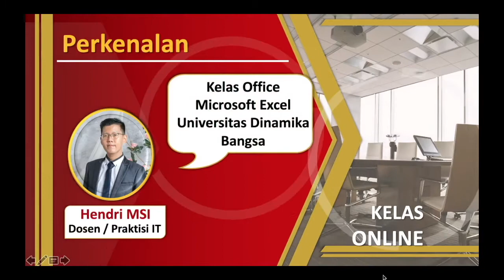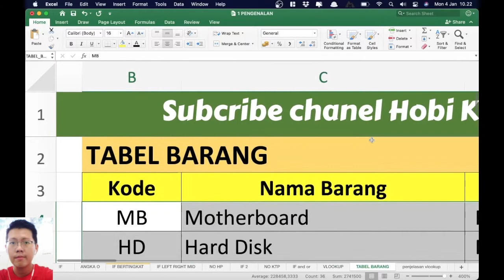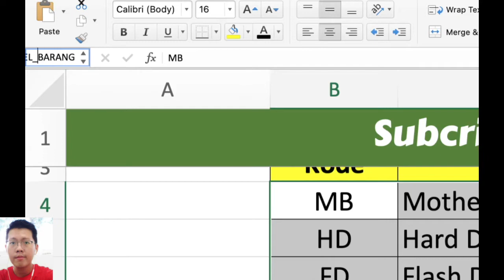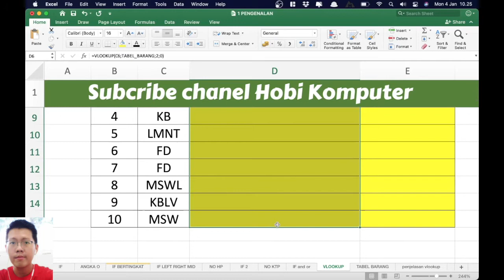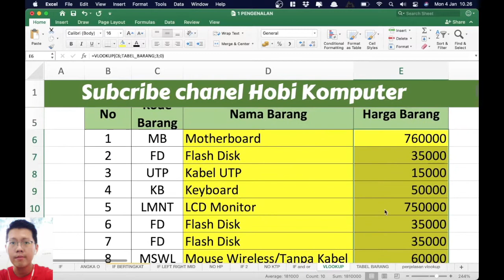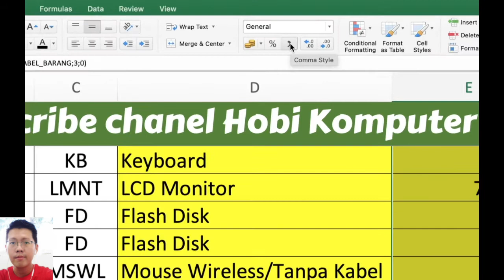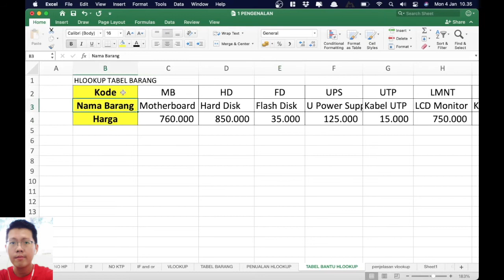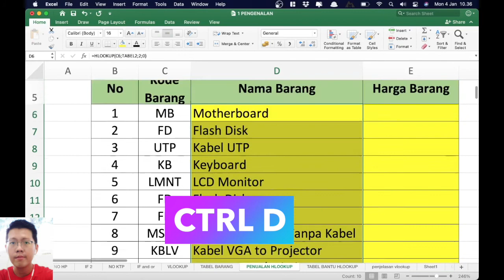TUTORIAL RUMUS EXCEL VLOOKUP DAN HLOOKUP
Video ini tentang TUTORIAL RUMUS EXCEL VLOOKUP DAN HLOOKUP. Tutorial Dasar rumus vlookup dan hlookup pada microsoft excel sangat diperlukan untuk mendapatkan data yang ingin dicari.

Belajar Vlookup di Excel merupakan hal yang sangat penting untuk dipelajari saat ini. video ini cocok bagi yang mencari tutorial excel 2016 pemula,belajar excel pemula sampai mahir, belajar ms excel 2016, 2019.